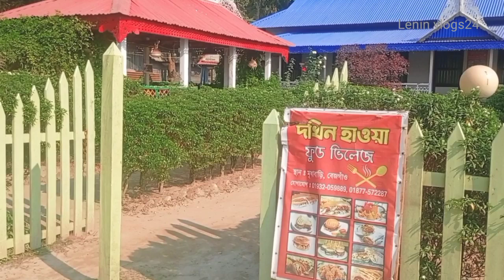কোটি টাকার কাঠের তিন তলা বাড়ি| মৃধাবাড়ি | Mridha Bari Munshiganj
মুন্সীগঞ্জ এর ঐতিহ্যবাহী মৃধাবাড়ীর সৌন্দর্য নিচের ভিডিওতে তুলে ধরা হয়েছে।

যোগাযোগঃ ঢাকা থেকে বাস যোগে মাওয়া হয়ে মালির অংক আসতে হবে। মালির অংক থেকে অটো রিকশায় যেতে হবে। ভাড়া লাগবে সব মিলে ২০০ টাকা।

The beauty of traditional Mridhabari of Munshiganj is shown in the video below.

You have to go by auto rickshaw from Mali Ank.  The rent will be 200 taka.